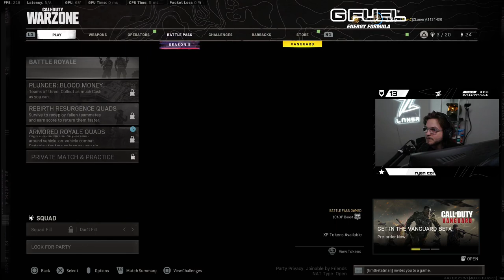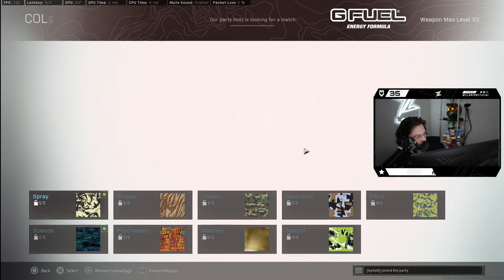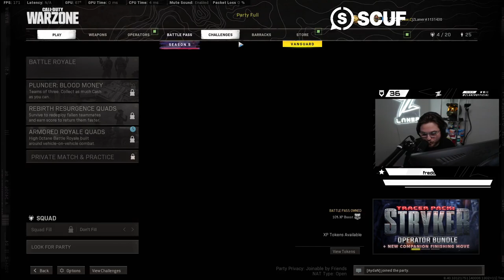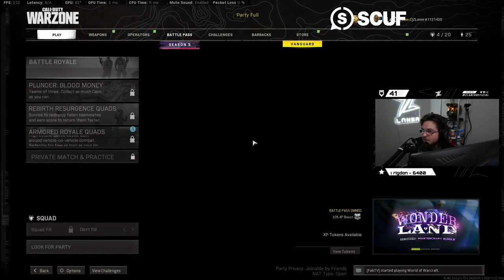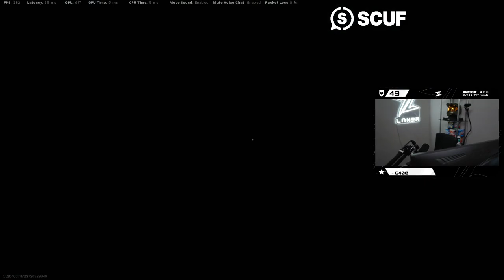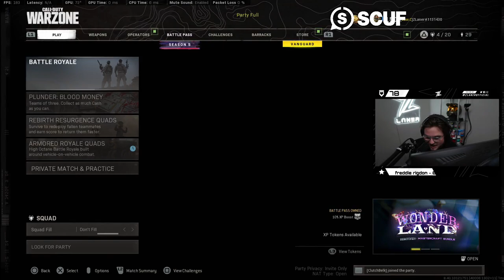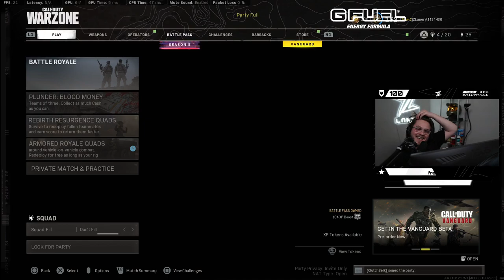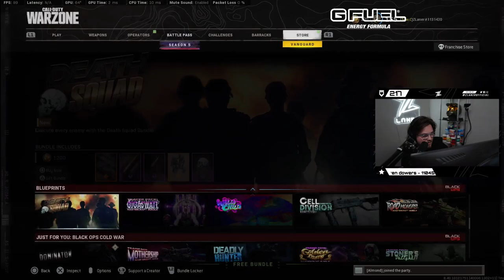Warzone with TimTheTatman, Symfuhny & Teep 06/09/2021 | Zlaner